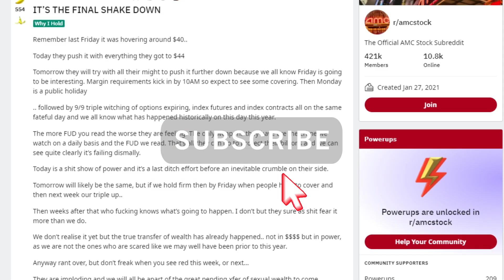AMC STOCK | MAJOR MESSAGE TO ALL AMC HOLDERS! KNOW THIS ASAP!